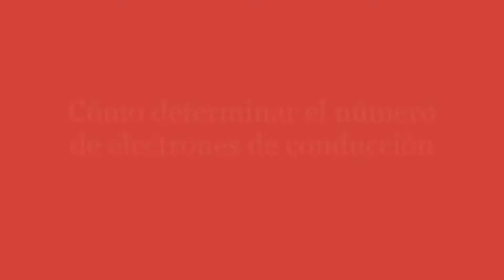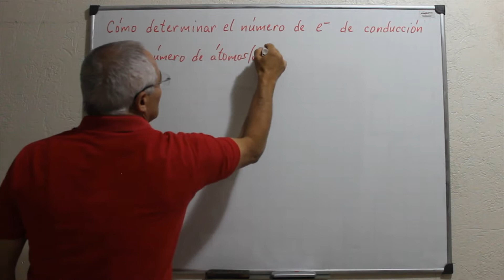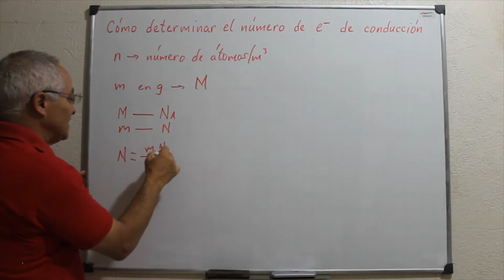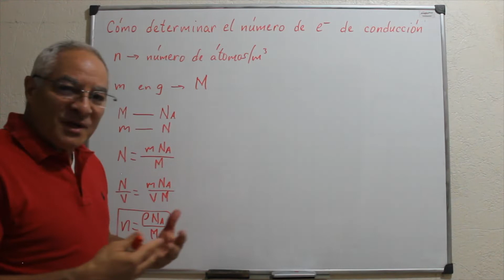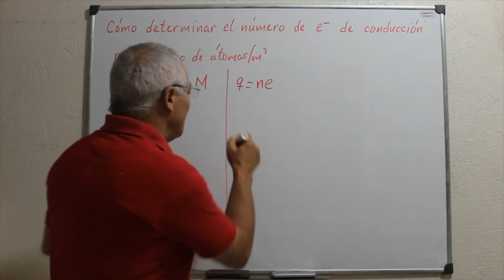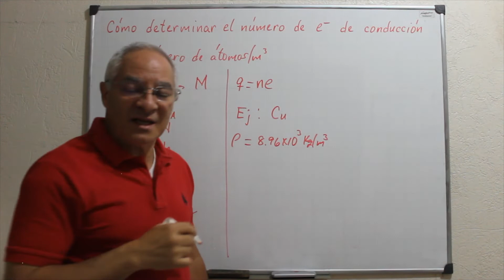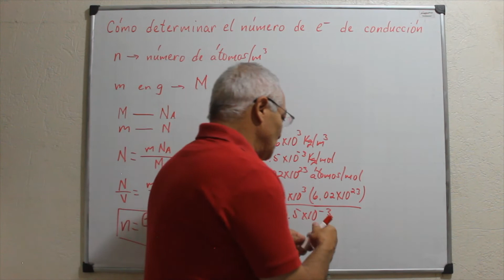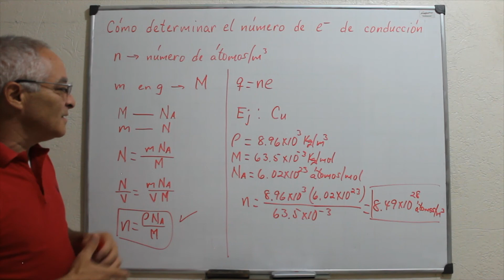Cómo determinar el número de electrones de conducción